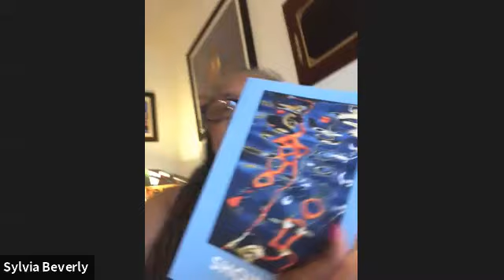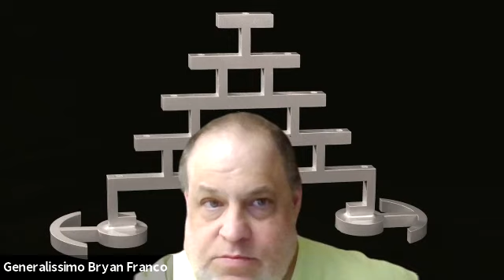Open Mic Hosted by Ladi Di, feat. Grace Cavalieri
The Prince George's County Memorial Library System invites poets and spoken word artists of all ages to participate in a monthly virtual open mic event. Each month is hosted by a special guest poet.

August 26 at 7 pm | Hosted by Sylvia "Lady Di" Beverly with a special appearance by Grace Cavalieri, Poet Laureate of Maryland | Theme: "Power in Unity"